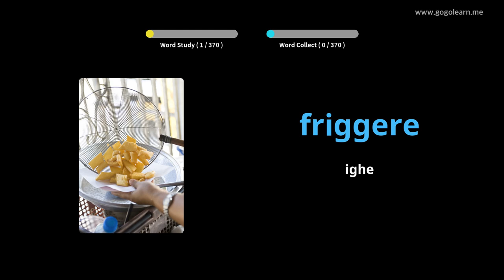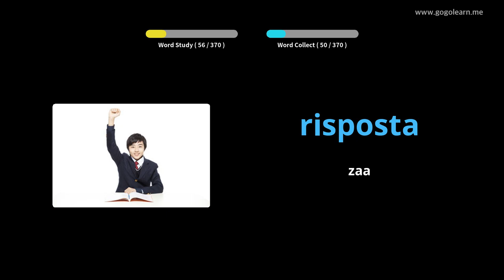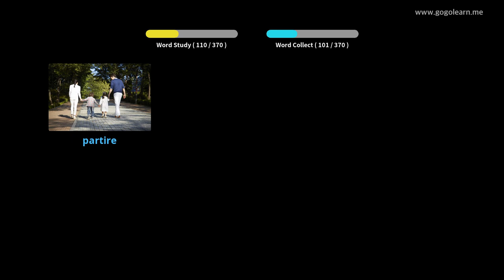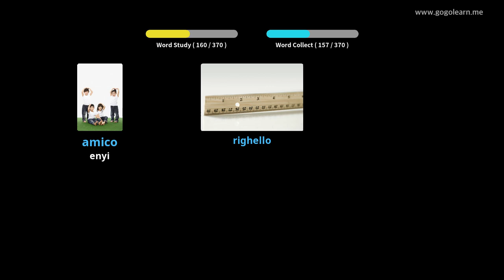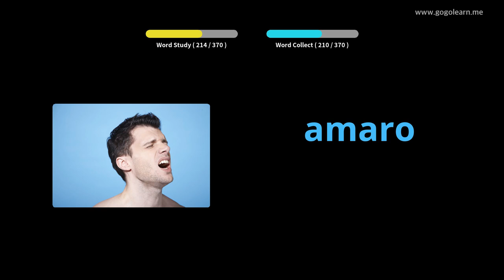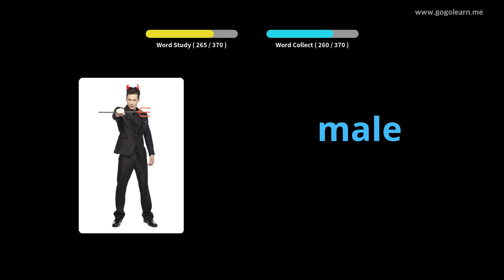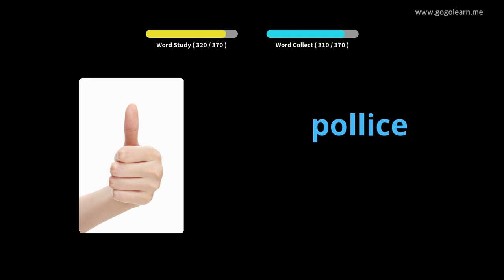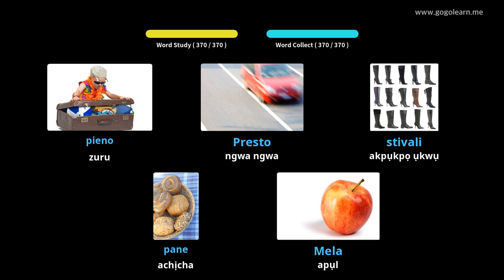Vocabulary Italian Vocabulary | Golearn